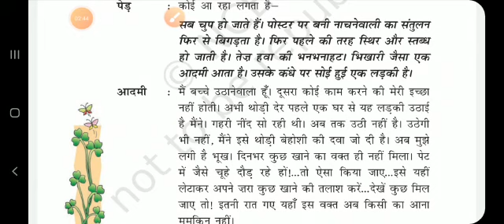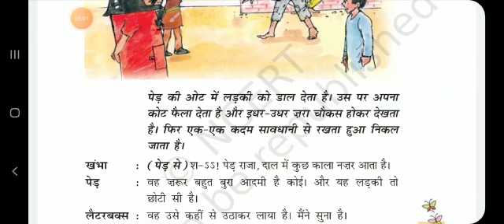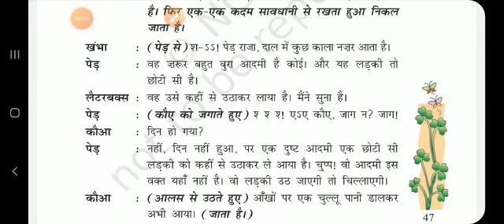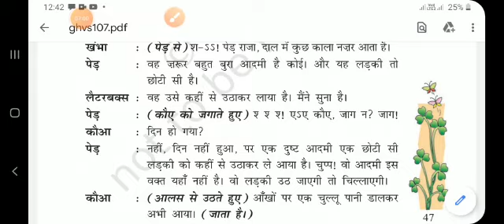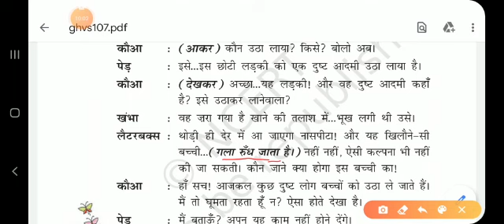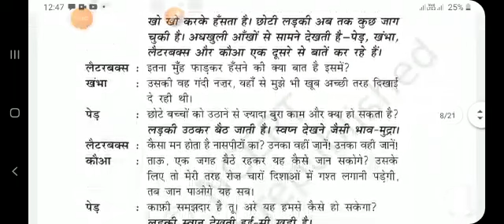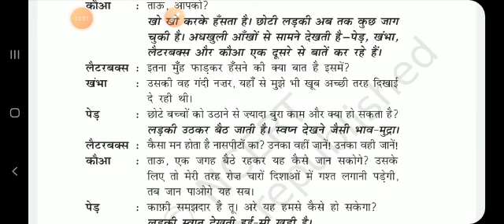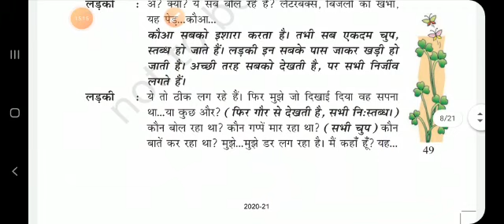7th hindi 18 aug